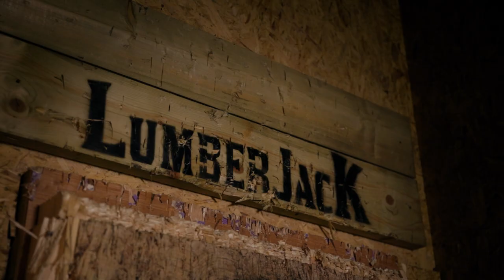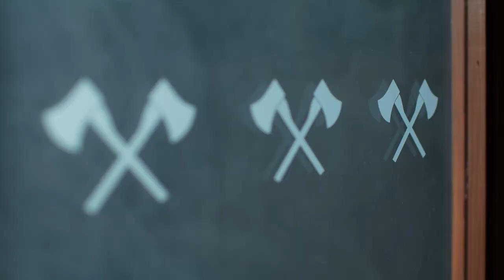Lumberjack Axe Throwing - Banc Datblygu Cymru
Agorodd Matthew Griffin, 24 oed, y Lumberjack Axe Throwing cyntaf yng Nghaerdydd yn 2019, pan oedd ond yn 21 oed. Y lleoliad yng Nghaerdydd oedd y ganolfan taflu bwyell drefol gyntaf yng Nghymru.

Gyda help micro-fenthyciad o £35,000 gan Fanc Datblygu Cymru mae Matthew bellach wedi agor ail safle Lumberjack ar Dillwyn Street yn Abertawe.

Gwyliwch y fideo i gael rhagor o wybodaeth gan Matthew am ei daith fusnes.

Oes gennych chi ddiddordeb mewn bod yn entrepreneur ifanc? Ewch i